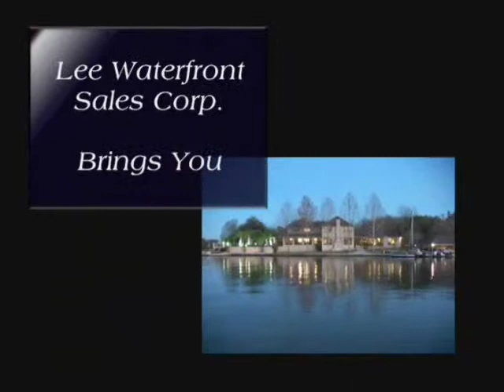Lee Waterfront Sales Corp Brings you the Ultimate in Waterfront Living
This unique water front estate, located in Deerhaven close to the world renown Horseshoe Bay Resort, offers a true culmination of imagination, emotions and quality sculpted into a unique living experience

With over 10 years experience, Adastra Design and Video Productions offers a large list of solutions and services.
We pride ourselves with quality, reliable and on-time delivery of the final product.
Comprehensive list of services we offer our clients:
• Marketing and Commercial videos and Dvd's
• video and Dvd duplication
• Video Graphics and Flash Production
• Video Editing
• Wedding Video Packages
• Corporate and sports Video and Dvd's
• Documentary and Film Production
• Video Tributes
• DVD photomontage
• Custom Assembly
• Narrated Real Estate Dvd's
• Digital Editing and Rendering
• Logo and Marketing Design
• Flyers
• custom designed web sites
• Web Site Implementation
• Web Site Promotion

Adastra Video Productions
Producer: Mark F.Sommer